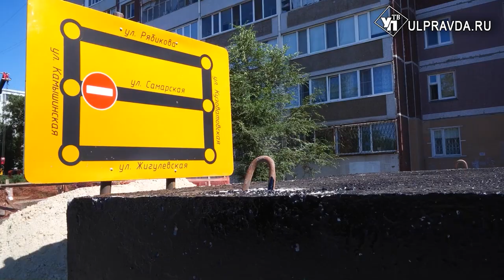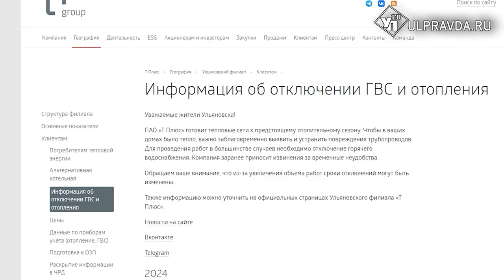Заменят почти километр теплосетей. Как идёт масштабная перекладка трубопровода на Камышинской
В Ульяновске продолжается подготовка к отопительному сезону. Сейчас продолжается масштабная перекладка трубопровода на Камышинской. Подробности – далее.